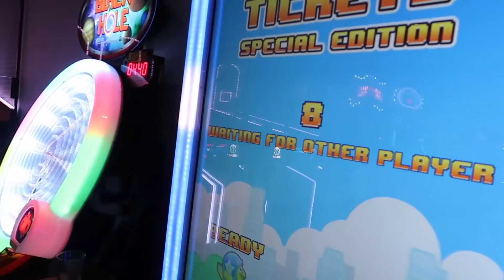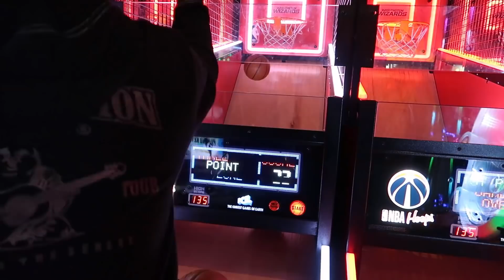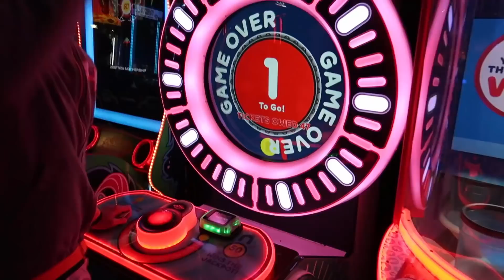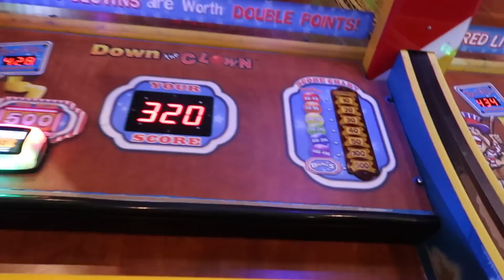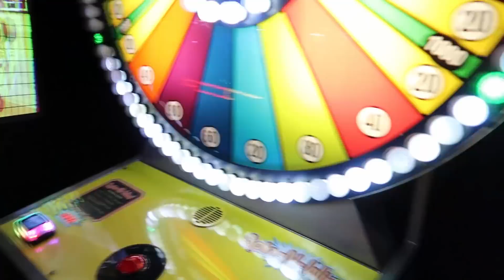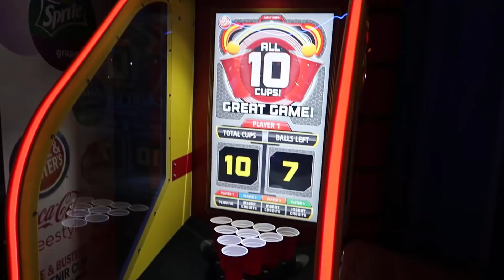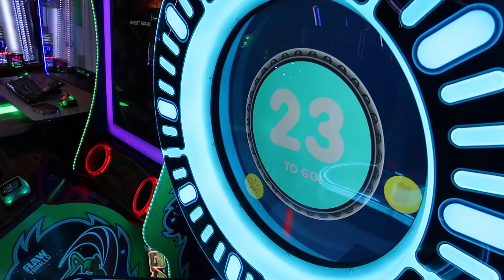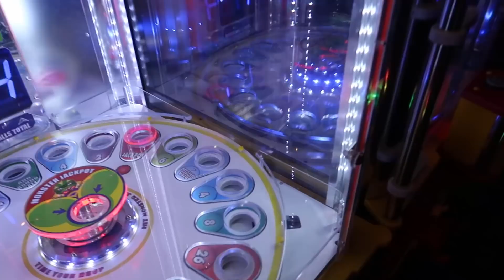WE HIT THE JACKPOT TWICE IN A ROW! (*BIG WINS*)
Today Me and The Boys Decided To Go Back Up To Dave and Busters To See If We Could Get Some Big Wins!